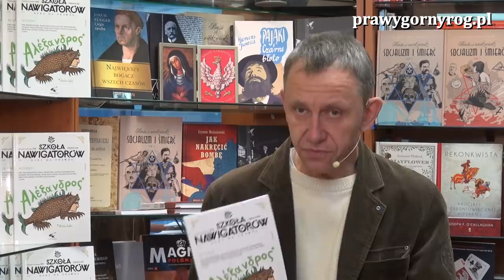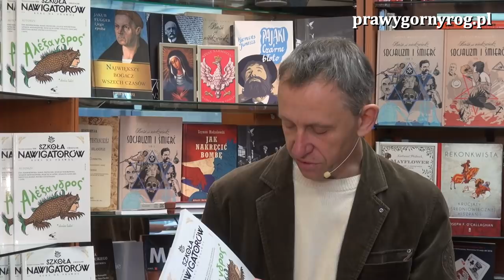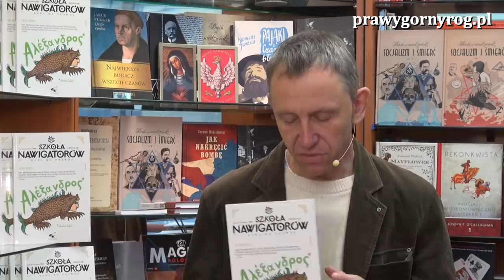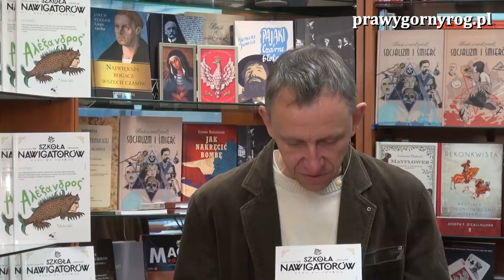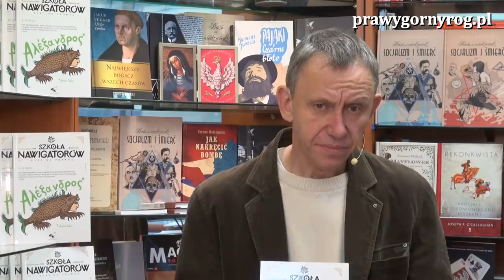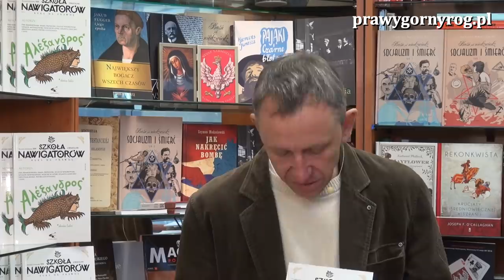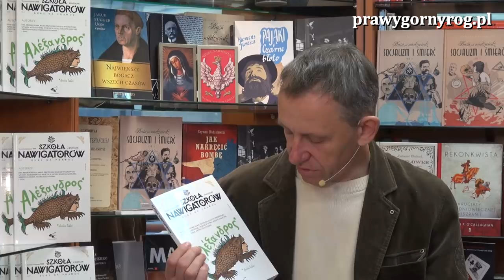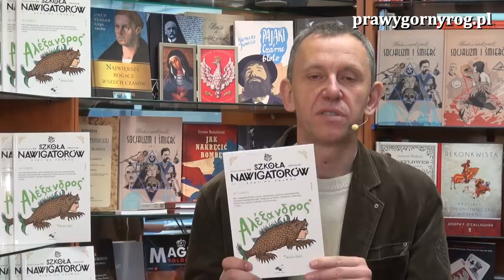Gabriel Maciejewski o nr 20 Szkoły Nawigatorów - śródziemnomorskim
Pogadanka Gabriela Maciejewskiego o najnowszym 20 numerze Szkoły Nawigatorów - śródziemnomorskim.